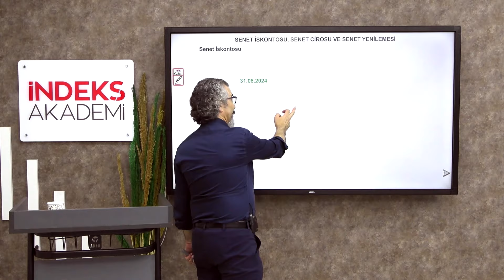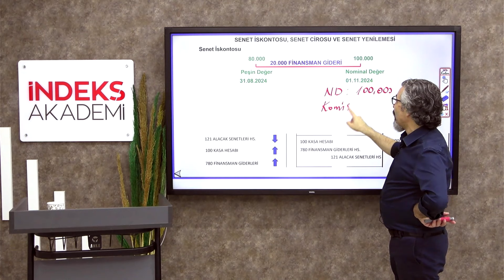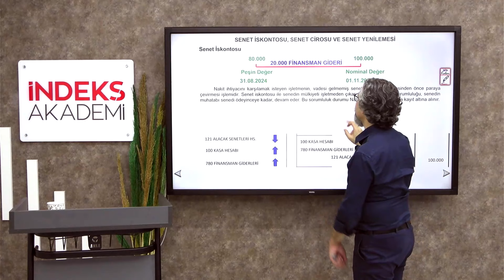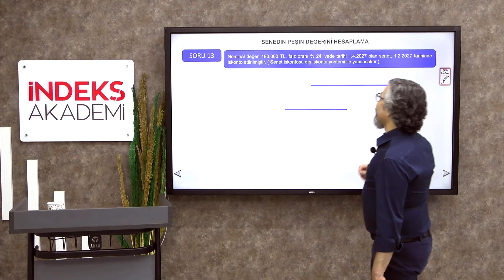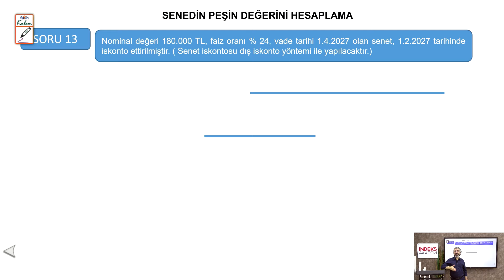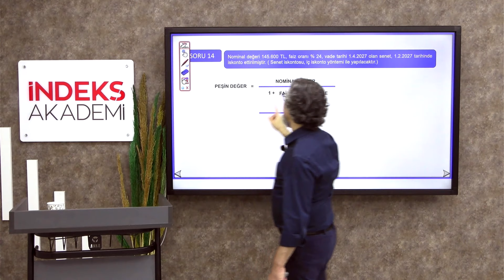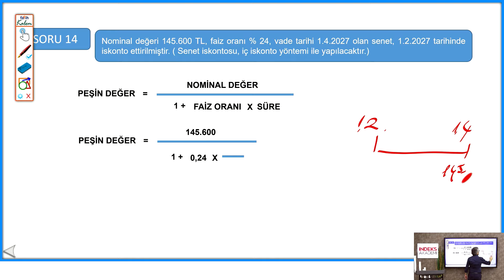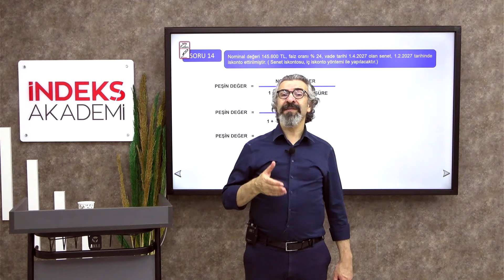40 - 2025 KPSS - Muhasebe - Senet İskontosu ve Senedin Peşin Değerini Hesaplama - Sinan ÖZTÜRK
📚 KPSS - Muhasebe - Senet İskontosu ve Senedin Peşin Değerini Hesaplama 💼

🎬 Bu videoda, senet iskontosu ve senedin peşin değerini hesaplama işlemleriyle ilgili temel muhasebe bilgilerini öğreneceksiniz!
🔹 Senet iskontosu nedir ve nasıl hesaplanır? 📉
🔹 Senedin peşin değeri nasıl hesaplanır ve iskonto oranı nasıl etkiler? 💰
🔹 Sinan ÖZTÜRK’ün detaylı anlatımıyla, bu kavramların muhasebe pratiğindeki önemini ve hesaplamaların nasıl yapılacağını kolayca anlayacaksınız! 📊

💡 Bu video, KPSS sınavı için önemli olan muhasebe konularından birini kapsamlı bir şekilde ele alıyor. Özellikle senet işlemleri ve iskonto hesaplamaları konusunda uygulamalı örneklerle öğrenme fırsatı sunuyor! ✍️